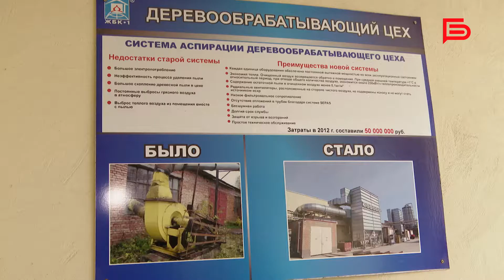Белгородский ЖБК-1 освоил новые входные группы-порталы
Уникальная технология совмещает в себе и окно, и дверь одновременно